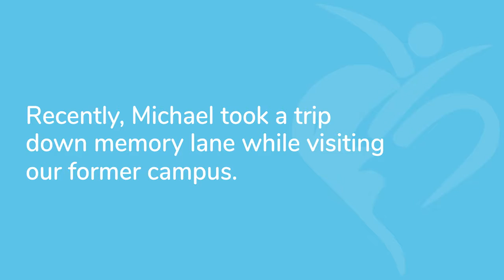Michael's 50th Anniversary at Heartspring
It's not often you hear of an employee achieving half of a century of employment with the same organization. And it's not often you hear an employee call his workplace "Home."

But for Maintenance Supervisor Michael Pennington, Heartspring is and will always be home.

Michael grew up with Heartspring - it has been home to his family, his childhood, and his first friendships. He still remembers our original location on 21st St. (before the move to our current campus in 1998) and our previous name, The Institute of Logopedics. As a child, Michael lived on the grounds of the institute with his family, as his father worked as a maintenance technician there back in the day. On August 28th of 1968, Michael started working in maintenance to help his father - this was the first and only job he has ever had.

Out of all of our employees, Michael has been employed with us for the longest amount of time, and we could not be more thankful for his dedication, loyalty, and service. Congratulations on your 50th work anniversary, Michael!